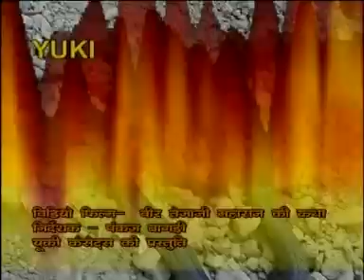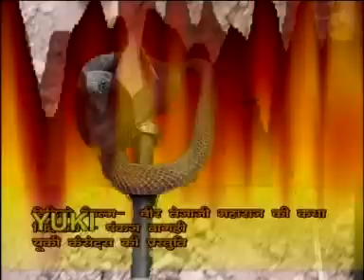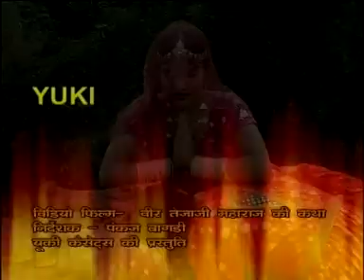Veer Tejaji Maharaj Ki Katha | वीर तेजाजी महाराज की कथा | Rajasthani Katha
Veer Tejaji Maharaj Ki Katha | वीर तेजाजी महाराज की कथा